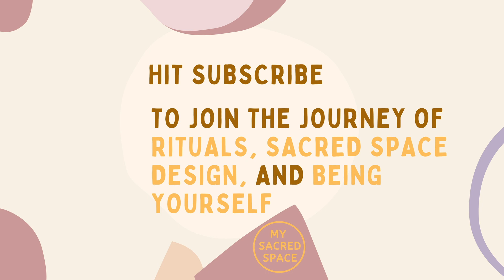What Does A Penguin Spirit Animal Mean And Symbolize?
The Penguin spirit animal symbolizes balance, nurturing nature, intuition, dreaminess, emotional coldness, and a tendency to see things as black and white. However, the real question is, what does the Penguin spirit animal mean and symbolize for you?

Maybe you need a balance in your life, or perhaps your spirit animal POenguin is calling you to trust your intuition.

You are the only one who can know the real meanings.

I prepared this guide with characteristics and symbols of Penguin spirit animals to help you find your answers.

Are you joining?